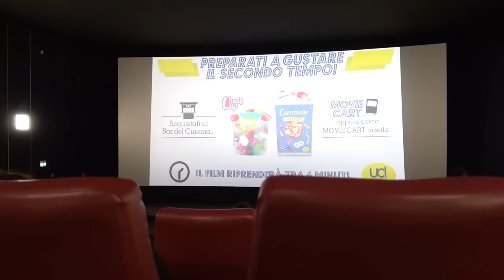MANU DIVENTA IT IL PAGLIACCIO! *spaventoso*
Mio cugino crede di essere IT il pagliaccio...
Ci siamo spaventati terribilmente...

Vichinghi se anche voi volete una maglietta come la mia, entrate nella pagina di Pampling cliccando qui -- 👕
...e durante l'acquisto ottenete uno sconto del 15% inserendo il mio codice   VITOBEL